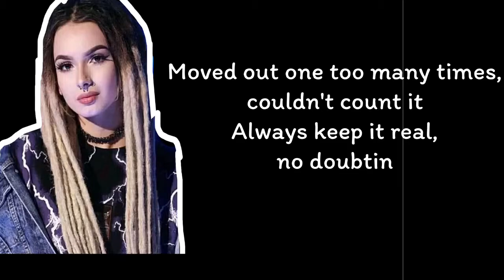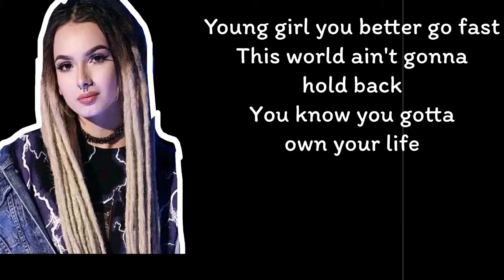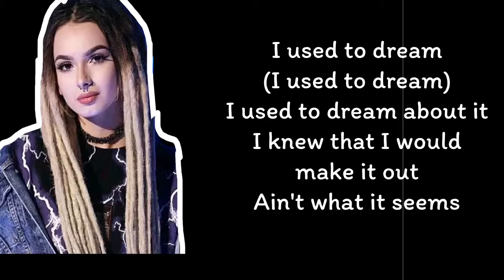Zhavia Ward- 17 (LYRICS)